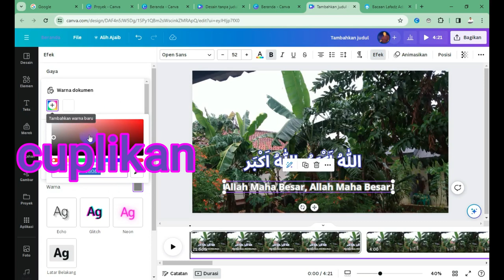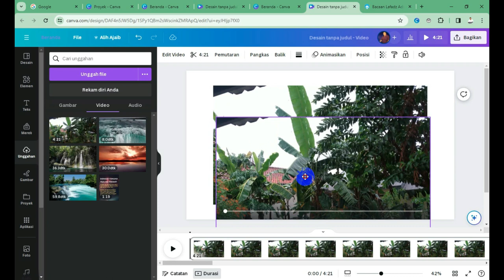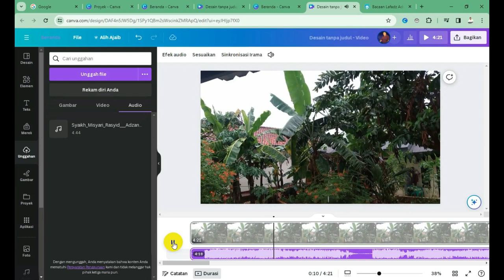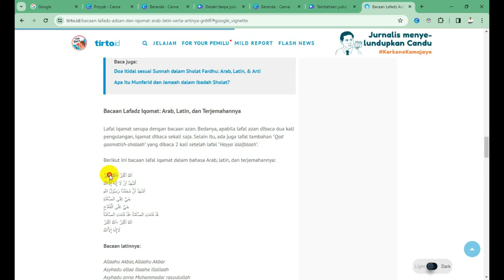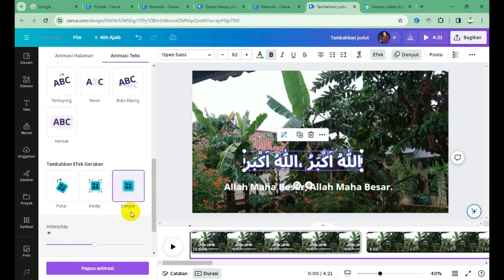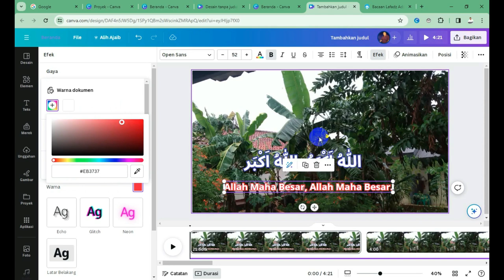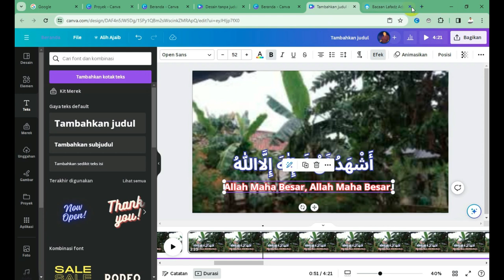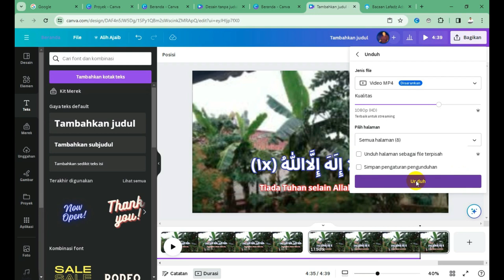Langkah Demi Langkah: Membuat Video Azan dengan Canva!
Hai, Sobat Kreatif! Pernahkah Anda ingin membuat video Azan yang menginspirasi menggunakan Canva? Di video ini, @bungsanstudio akan memandu Anda melalui langkah-langkah detail untuk menciptakan video Azan yang menakjubkan menggunakan platform desain Canva. Dari pemilihan template yang tepat hingga pengaturan animasi yang sesuai, kami akan mengajarkan semua yang Anda butuhkan untuk membuat video yang berkesan dan bermakna.

Jangan lewatkan kesempatan untuk mempelajari cara membuat video Azan dengan Canva yang dapat menarik perhatian dan menginspirasi banyak orang. Segera klik play dan mulailah ekspresikan kekreatifan Anda!